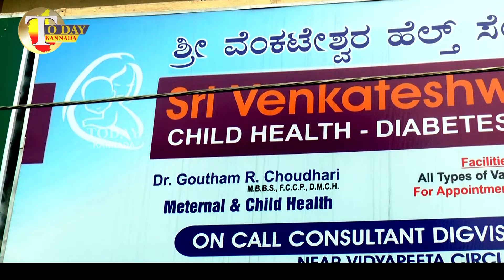Covid 19 vaccine | coronavirus vaccines | Side Effects | doctor health tips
COVID-19
omicron symptôme
3rd wave in india
# Side Effects
How vaccines work?
doctor health tips
doctor health tips kannada
dr. Goutham R Chodhari